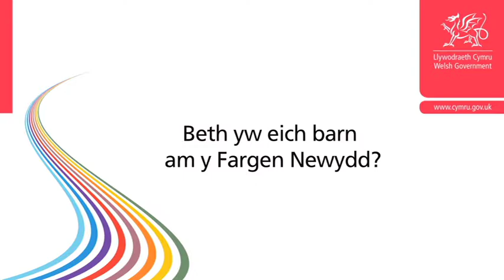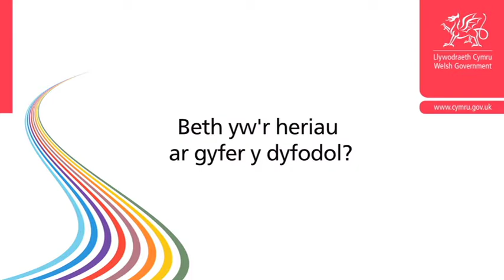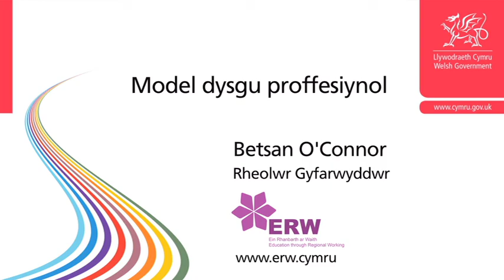Mae Betsan O’ Connor, Gweledigaeth Dysgu Proffesiynol ERW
Mae Betsan O’ Connor, Prif Weithredwr ERW, yn ymddangos mewn fideo newydd o astudiaeth achos sy’n dangos gweledigaeth dysgu proffesiynol ERW ar gyfer pob ymarferydd fel rhan o’r Fargen Newydd i’r Gweithlu Addysg